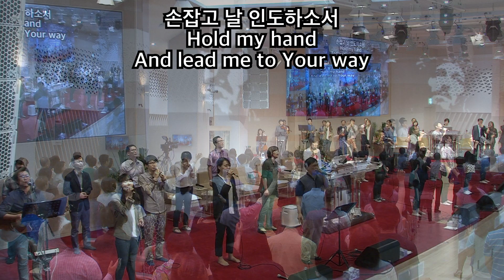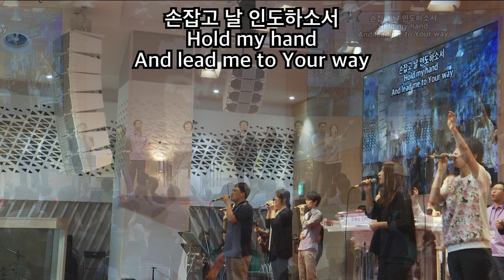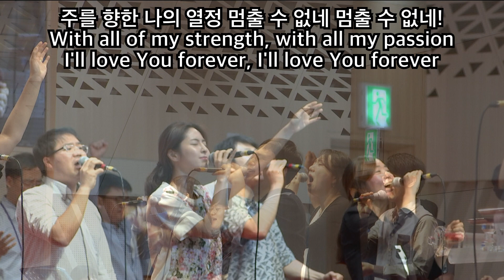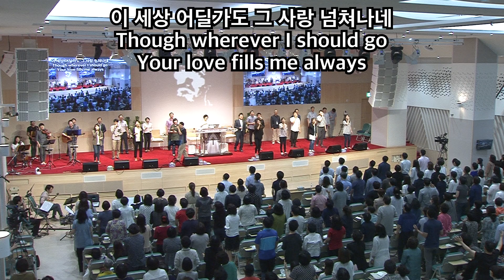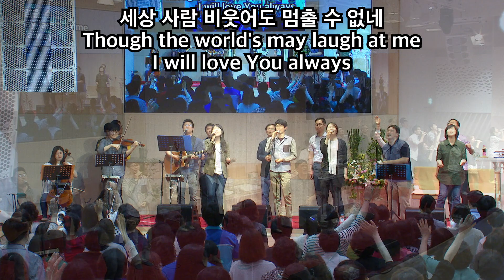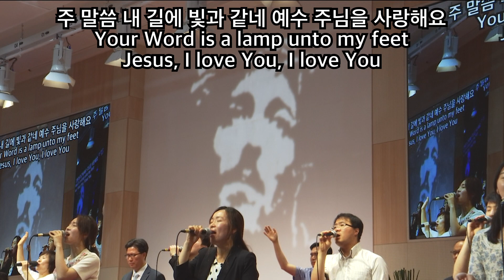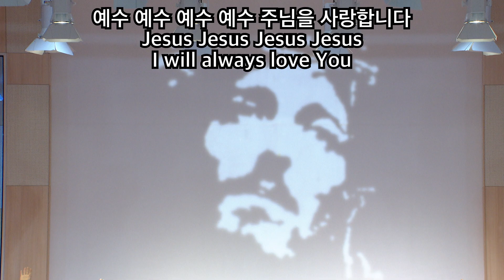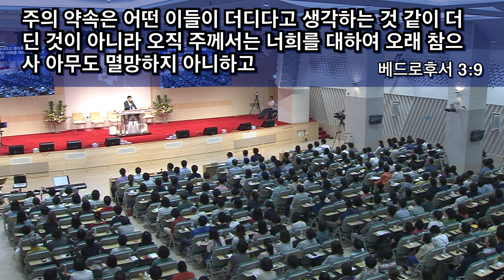"영혼들을 구원하는 효과적인 전략전도" (사랑하는 사람들 전도성회 설교: 진성원 목사, 일시: 16. 6. 4)